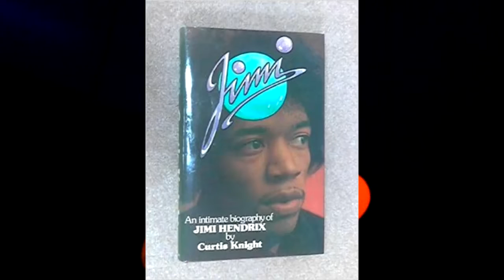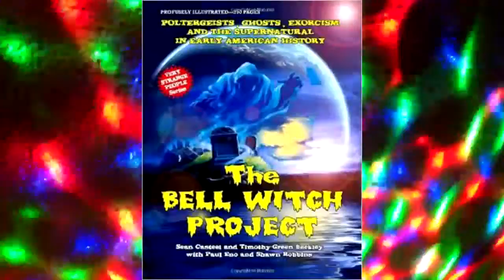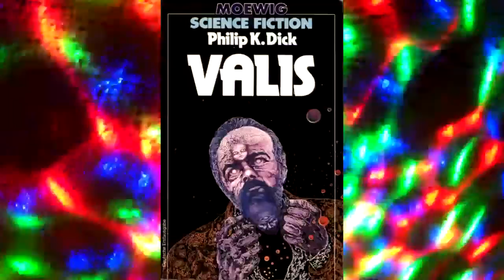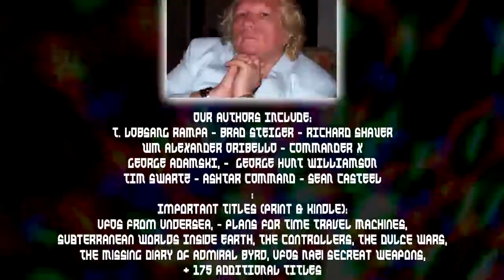PHILIP K. DICK: TOTAL MIND CONTROL AND TIME TRAVEL -- TESSA B DICK REVELATIONS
Timothy Green Beckley and Tim Swartz interview Tessa B. Dick, widow of the late sci fi genius Phillip K. Dick, on "Unraveling the Secrets" originally broadcast May 16th and 17th, 2015 on the psn-radio network.. Tessa is author of Philip K. Dick: Remembering Firebright, which tells the story behind her husband's "pink light" experiences, in which God spoke through the bedside radio. Host and guest explore philosophica, sociological, political and metaphysical themes.